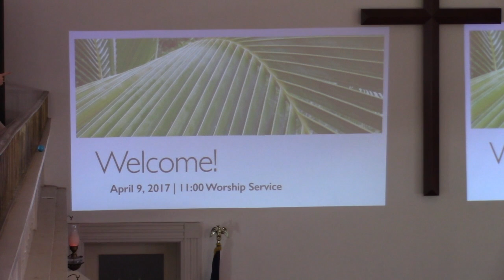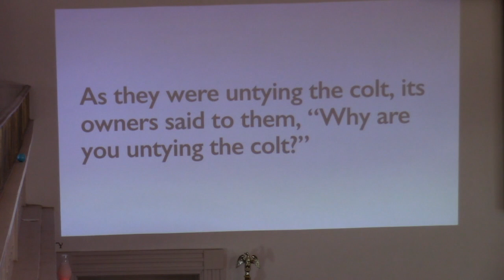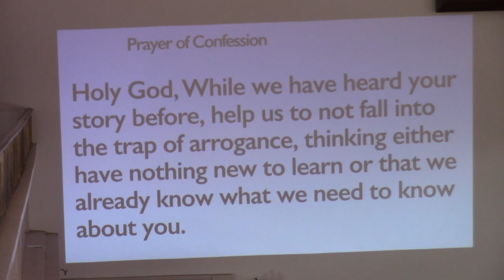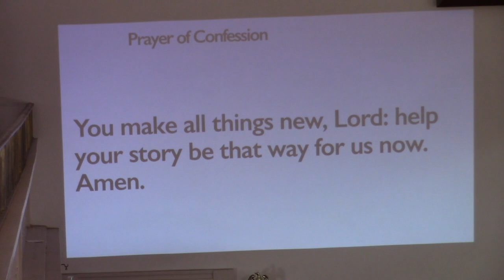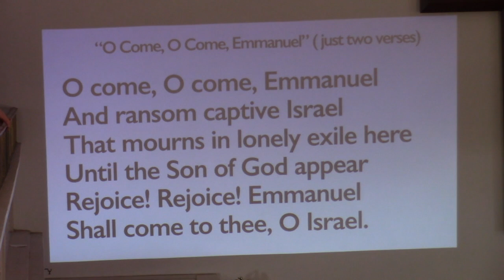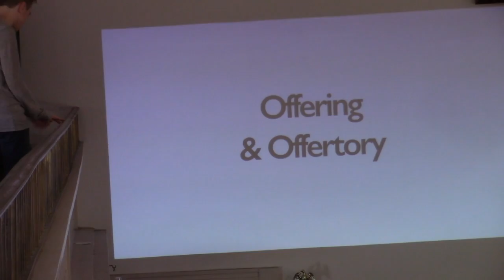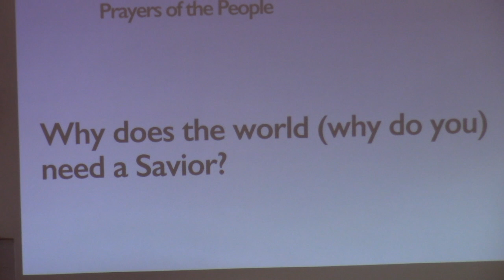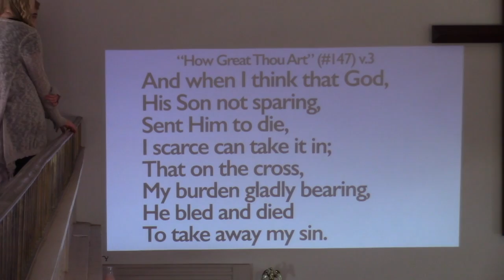Palm Sunday 2017 - The Body & the Blood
It all comes to this: Jesus comes to us as a King, and we reject his rule. He offers us his Body and Blood, and it becomes clear we don’t know what we’ve been given.

Oh, back in the day, some onlookers would accuse Christians of being cannibals with all the Body and Blood talk. But beyond metaphor, the wonder of Palm Sunday is that Jesus came willingly into Jerusalem, knowing he was coming to his death. Jesus enters into the Passion, in all its violence and hatred, and sees to it that our sins once and for all will not have the last word.

For all the things we might choose to receive into us, for all that we might consume, Jesus Christ is offered to consume us: to take all that binds us, distorts us, confounds us, and to make us, finally, free. Nothing we could cook up can do that.